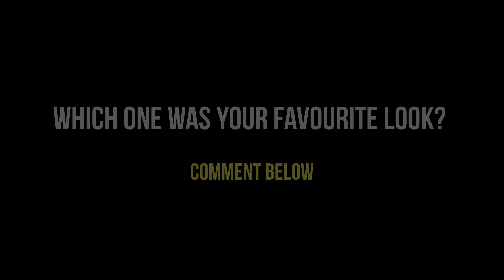MY LIPSTICK FAVS WOC/DARKSKIN | REGINASZN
Hi Guuyys!, filmed this look to show you all my current favourite lipsticks

Products used:
Kiko Smart Fusion Lip Pencil - 531
Kiko Smart Fusion Lip Pencil - 517
Revlon Kiss Glow Lip Oil - Beaming Brown
NYX Soft Matte Lip Cream - Dubai
Ordinary Lip Gloss
Rimmel London Professional Eyebrow Pencil - Black/Brown
Primark Lustre Nude Lipstick
NYX Intense Butter Gloss
Sleek Matte Liquid Lipstick - Old Hollywood

Yuna - Likes ft. KYLE